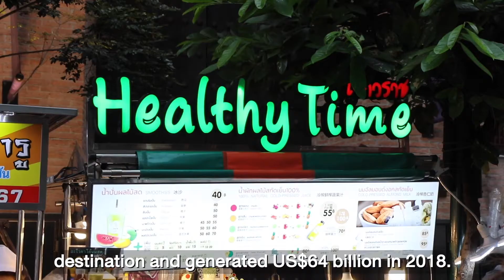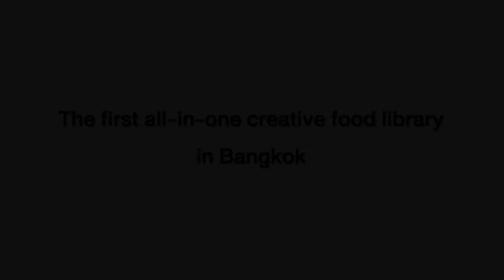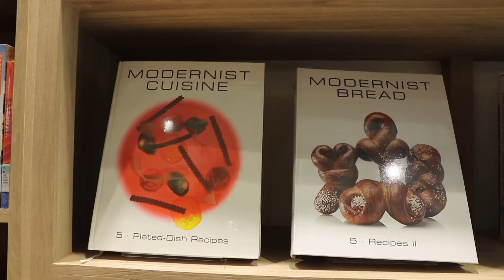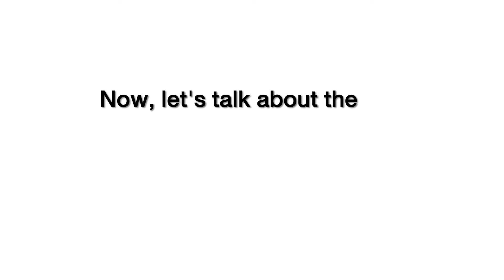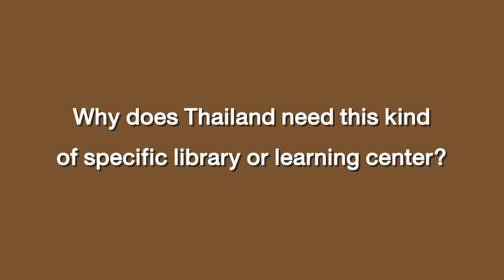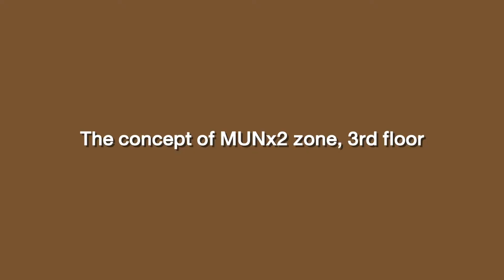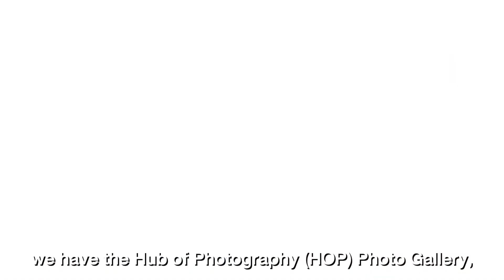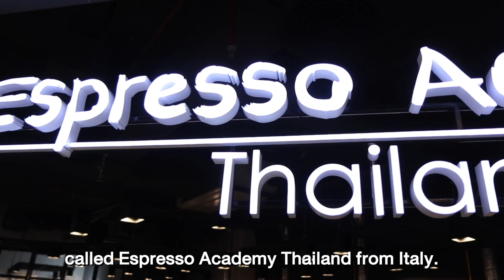ACIC x CEA : TCDC COMMONS Creative Food: Unveiling Bangkok's Latest Creative Food Community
ความหลากหลายของรสชาติอาหารไทยและประสบการณ์การรับประทานอาหาร ผลักดันให้ประเทศไทย เป็นหนึ่งในจุดหมายปลายทางด้านอาหารของโลก และอุตสาหกรรมอาหารยังสร้างรายได้สูงถึง 64 พันล้านดอลลาร์สหรัฐในปี 2018 อย่างไรก็ตาม การระบาดของโควิด-19 ได้ส่งผลกระทบต่ออุตสาหกรรมการท่องเที่ยวเป็นอย่างมาก ทั้งยังทำให้ผู้บริโภคมีพฤติกรรมเปลี่ยนไปในหลาย ๆ ด้านเพื่อให้สอดรับกับวิถีปกติใหม่ ทั้งการซื้ออาหารแบบรับกลับ การสั่งอาหารแบบเดลิเวอรี หรือการหันมาทำอาหารรับประทานเอง พฤติกรรมการบริโภครูปแบบใหม่เหล่านี้นับเป็นความท้าทายของธุรกิจอาหาร “ความสร้างสรรค์” จึงเป็นกุญแจสำคัญที่จะช่วยให้ผู้ประกอบการธุรกิจอาหาร สามารถสร้างสรรค์ผลิตภัณฑ์ที่โดดเด่นและดำเนินธุรกิจของตัวเองต่อไปได้ ท่ามกลางการระบาดของโควิด-19 ที่คาดว่าน่าจะอยู่กับเราไปอีกนาน

สำนักงานส่งเสริมเศรษฐกิจสร้างสรรค์ (องค์การมหาชน) หรือ CEA ร่วมเป็นส่วนหนึ่งในการขับเคลื่อนอุตสาหกรรมอาหารของประเทศไทย ด้วยการเปิดตัว TCDC COMMONS ณ ห้างสรรพสินค้าซีคอนสแควร์ในปีนี้ โดยเป็นแหล่งเรียนรู้ด้านอาหารแบบครบวงจรที่ผู้ประกอบการด้านอาหารและผู้ที่สนใจ สามารถเข้ามาเรียนรู้ ค้นหาไอเดียและแรงบันดาลใจ รวมทั้งเรียนรู้ด้านการทำธุรกิจอาหารได้ TCDC COMMONS มุ่งหวังว่าจะร่วมนำความสร้างสรรค์มาประยุกต์ใช้ในอุตสาหกรรมอาหาร และการพัฒนาผู้ประกอบการด้านอาหาร เพื่อสร้างมูลค่าเพิ่มให้กับสินค้าและบริการ นอกจากนี้ยังมุ่งหวังว่า TCDC COMMONS จะช่วยต่อยอดต้นทุนทางวัฒนธรรมด้านอาหารของประเทศไทย เพื่อให้ตอบโจทย์ความต้องการของผู้บริโภคในปัจจุบันได้มากยิ่งขึ้น

Thailand is one of the world’s food producers. The variety of tastes and creative experience of serving Thai food set Thailand as the food destination and generated US$64 billion in 2018. However, the COVID-19 pandemic has ruined the tourism industry and shifted consumer behavior to a new normal, which forced the food entrepreneurs to be more creative. The changes in consumer behaviors include ordering takeaway food, ordering food delivery service, and turning to self-cooking. These new approaches to consumption are the new challenge and opportunity for the food industry. But, no matter what the opportunity or challenges we have, “creativity” is the key to adapt to survive and stand out in the market.

CEA is one of the agencies that promote the food market in Thailand. We have just unveiled TCDC COMMONS Creative Food (at Seacon Square) in 2021. It is an all-in-one creative food learning center where food entrepreneurs and people interested in food will have the opportunity to learn more, get ideas and inspiration, and learn about doing business in the food market. We aim to bring creativity into the food industry and food entrepreneur development to help add more value to the products and services. In addition, we would like to extend our cultural capital to serve the needs of people nowadays.